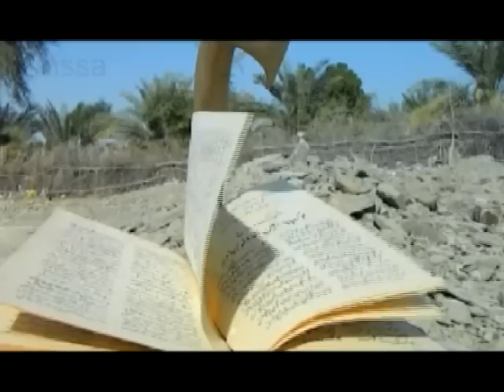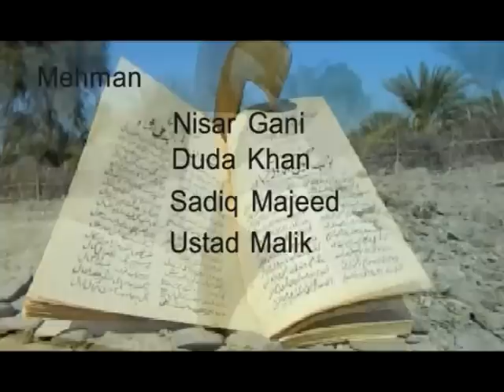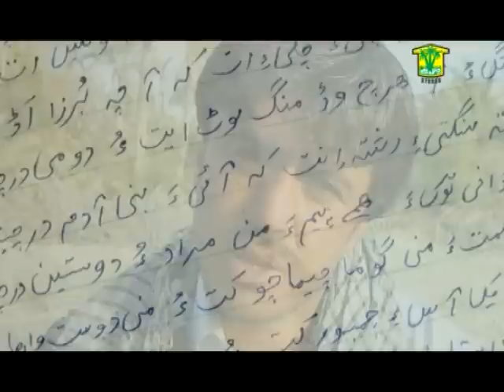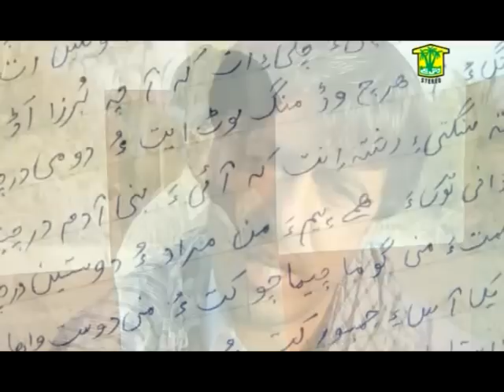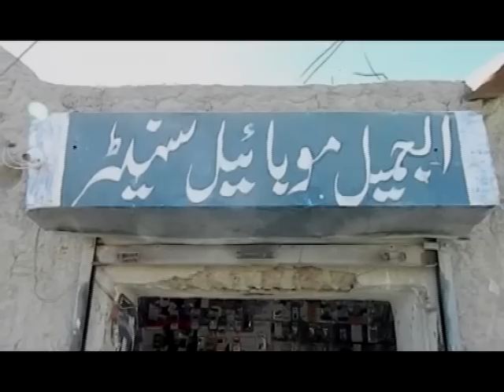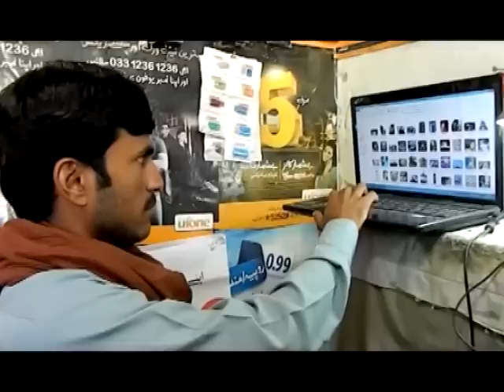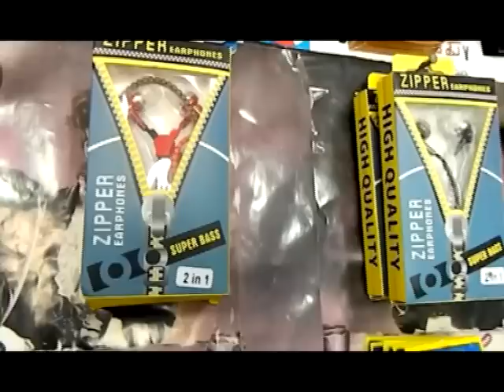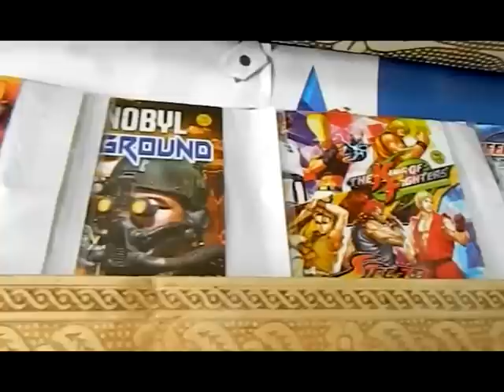Sangat - Balochi Movie 2018 - New Sangat Movie 2018